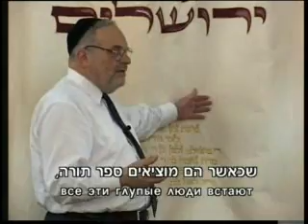Аббатство и Раба Раввин Берл самое гениальное